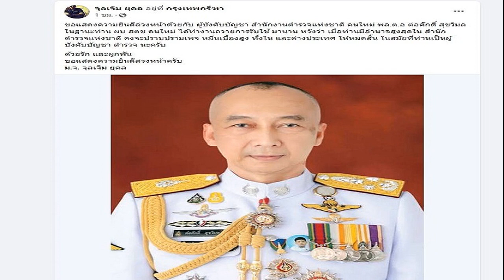กมลวรรณ ปราบเกาหลีใต้ ตีตั๋วเข้าชิง หวด แอลทีเอที ไอทีเอฟ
การแข่งขันเทนนิสเยาวชนนานาชาติ ไอทีเอฟ เวิลด์ เทนนิส ทัวร์ จูเนียร์ส เจ30 นนทบุรี รายการ LTAT – ITF JUNIORS J30 (แอลทีเอที – ไอทีเอฟ จูเนียร์ส เจ30) ครั้งที่ 2 ที่ศูนย์พัฒนากีฬาเทนนิสแห่งชาติ เมืองทองธานี เมื่อวันที่ 18 ส.ค. 2566 ไฮไลท์ของกองเชียร์ไทย อยู่ที่การแข่งขันประเภทหญิงเดี่ยว รอบรองชนะเลิศ

“บัว” กมลวรรณ ยอดเพ็ชร นักเทนนิสไทย วัย 15 ปี ดีกรีเยาวชนทีมชาติชุดปัจจุบัน มืออันดับ 262 เยาวชนโลก เพียงหนึ่งเดียวของไทยที่ผ่านเข้ามาถึงรอบตัดเชือก และยังคงโชว์ฟอร์มดาวรุ่ง รวมทั้งการเป็นเต็งหนึ่งของรายการ เก็บชัยชนะจาก อี ซู บีน นักเทนนิสเกาหลีใต้ มือวาง 4 และมือ 1,008 เยาวชนโลก ได้ 2 เซตรวด 6-3, 6-3 ส่งผลให้ กมลวรรณ ผ่านเข้าไปชิงชนะเลิศกับ คาอิลิ เดมิ เทโสะ มือวาง 2 และมือ 564 เยาวชนโลก จากญี่ปุ่น ที่ตัดเชือกชนะ อันจาลี คิรานา จูนาร์โต้ มือวาง 5 และมือ 1,051 เยาวชนโลก จากอินโดนีเซีย 2-0 เซต 6-4, 6-2
ด้านชายเดี่ยว รอบรองชนะเลิศ โคชิ อิชิบาชิ นักเทนนิสญี่ปุ่น มือวาง 3 และมือ 798 เยาวชนโลก ออกแรงหวดถึง 3 เซต ในการดวลกับนักเทนนิสร่วมชาติ นากามิตสึ คุโรดะ มือวาง 13 และมือ 1,516 เยาวชนโลก ก่อนที่ โคชิ จะพลิกจากที่แพ้เซตแรก กลับมาเป็นฝ่ายเฉือนชนะ 2-1 เซต 1-6, 6-1 และ 6-1 ได้ผ่านเข้าไปชิงชนะเลิศกับ ฮวัง จูชาน เกาหลีใต้ มือ 3,204 เยาวชนโลก ที่โชว์ฟอร์มยอดเยี่ยม ตัดเชือกชนะ ลุค โคห์ จากสิงคโปร์ มือ 1,640 เยาวชนโลก 2-0 เซต 6-3, 6-2

วันเดียวกันมีการแข่งขันประเภทหญิงคู่ รอบชิงชนะเลิศ โดยได้รับเกียรติจาก พันเอกวัฒนา จันทร์ไพจิตต์ กรรมการอำนวยการสมาคมกีฬาลอนเทนนิสแห่งประเทศไทย ในพระบรมราชูปถัมภ์ เป็นประธานมอบรางวัล สำหรับแชมป์ประเภทหญิงคู่ เป็นของ อันจาลี คิรานา จูนาร์โต้-ชินาร์ ซุงโกโร่ สองนักหวดจากอินโดนีเซีย คู่มือวาง 4 ของรายการ ที่ผนึกกำลังช่วยกันหวดเอาชนะ คาอิลิ เดมิ เทโสะ กับ โนเอะลานิ ซาระ เทโสะ สองนักหวดชาวญี่ปุ่น คู่มือวาง 3 ของรายการ ได้ 2-0 เซต 6-3 และ 6-2 โดยคู่แชมป์ ได้รับคะแนนสะสมอันดับเยาวชนโลก คนละ 6.25 แต้ม ส่วนคู่รองแชมป์ได้รับคนละ 3.25 แต้ม